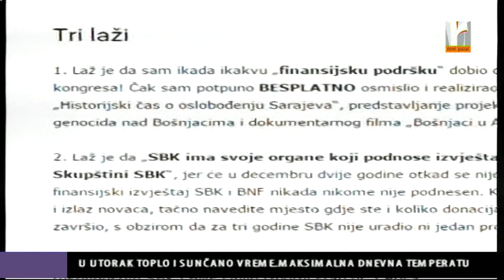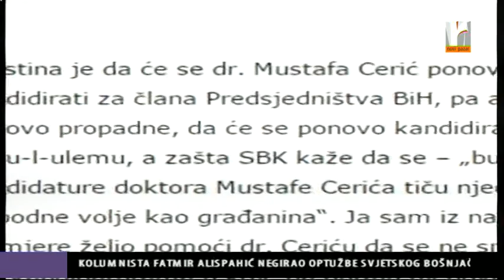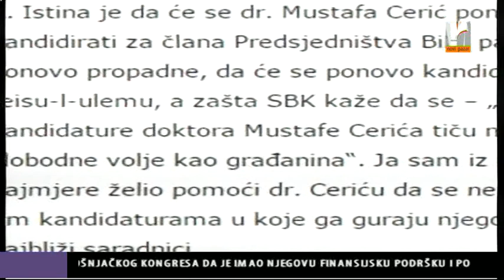TEKST O SBK BOŠNJACI AGENCY